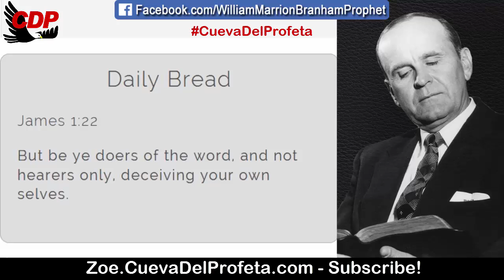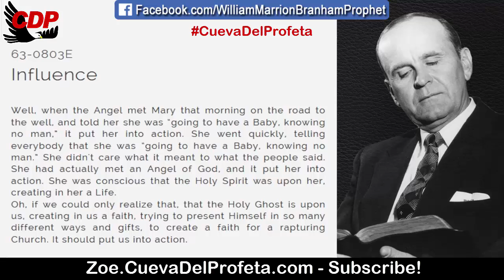It should put us into action | William Marrion Branham Quotes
QUOTE: 63-0803E
Influence

Well, when the Angel met Mary that morning on the road to the well, and told her she was “going to have a Baby, knowing no man,” it put her into action. She went quickly, telling everybody that she was “going to have a Baby, knowing no man.” She didn't care what it meant to what the people said. She had actually met an Angel of God, and it put her into action. She was conscious that the Holy Spirit was upon her, creating in her a Life.
Oh, if we could only realize that, that the Holy Ghost is upon us, creating in us a faith, trying to present Himself in so many different ways and gifts, to create a faith for a rapturing Church. It should put us into action.

Daily Bread James 1:22
But be ye doers of the word, and not hearers only, deceiving your own selves.

00:05 Welcome
00:12  Daily Bread
00:45 William Marriom Branham Quote